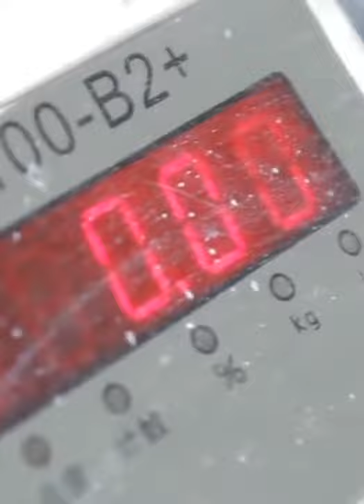Tennis Ball Manufacturing Process | Industry Visit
Tennis Ball Manufacturing Process